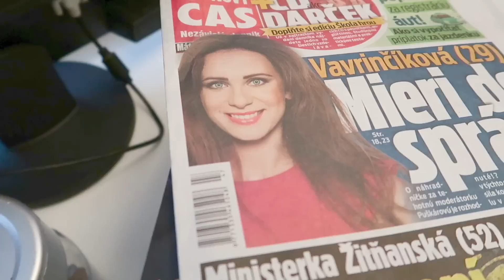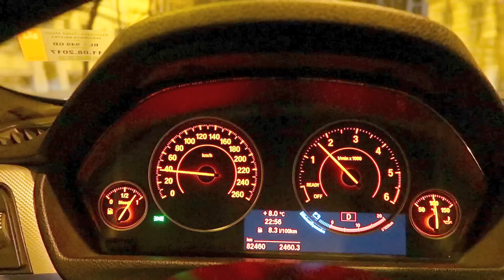10 Črevná sprcha so zľavou!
Dohodol som si kšeft na Mikuláša v čudnom prevleku...

- Tha Silent Partner - Fallin Short Mix 2010 throwback
- Regenerated Headpiece - Board Room Assholes

KOMENTUJ, LAJKUJ, ODOBERAJ